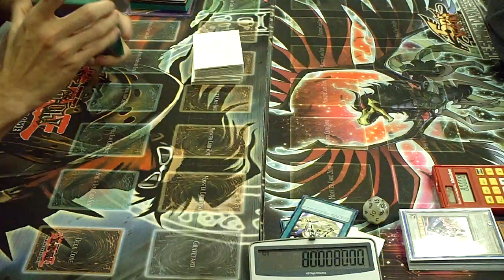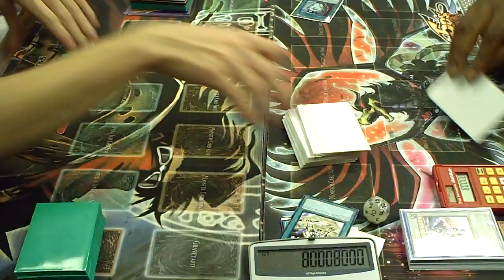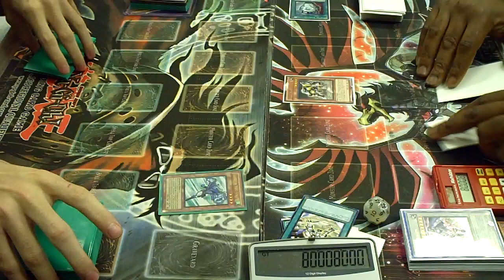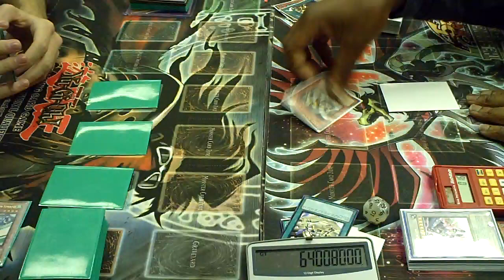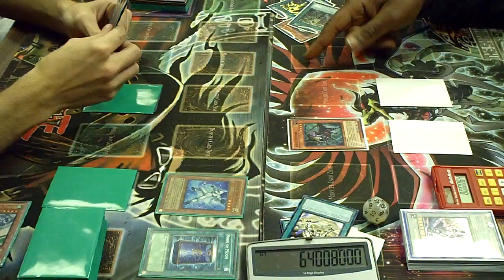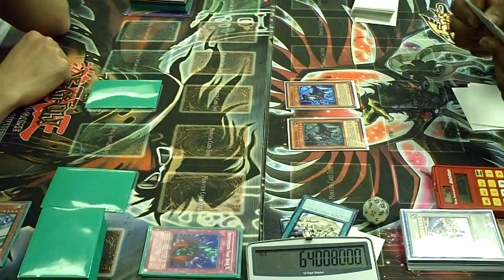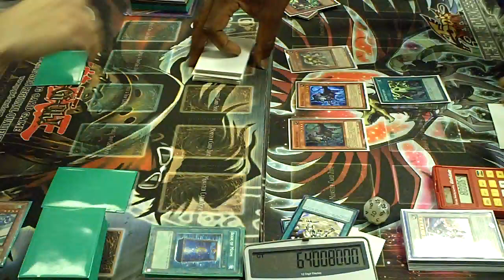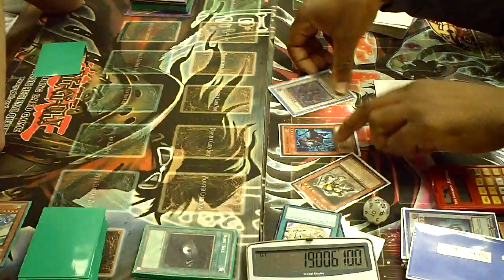Yugioh Duel - Gemini City vs Scraps - Game 2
Here is Game 2! Enjoy!